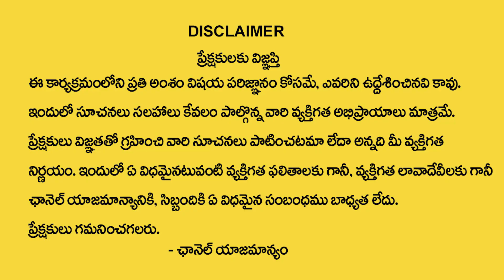మార్గశిర పొర్ణమి| Significance of Margasira Purnima |Tirupati Murthy Avadhani